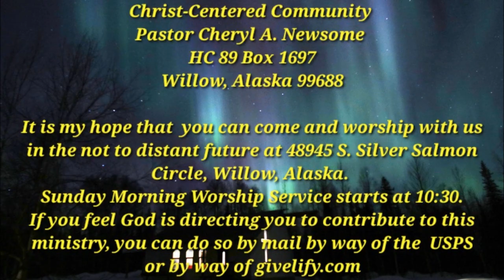The Gospel For The Outcast Part I: Who Is My Neighbor? (Luke 10:25-37)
Part 1 of a 7 part sermon series titled “The Gospel for the Outcast” which will include, in part, a discussion of the six parables Luke included in the Gospel for the Outcast section of The Gospel According To Luke. All of which have a common theme; insiders becoming outsiders. THEME: Gospel for the outcast, reversal. IDEA: Disciples of Christ are to extend mercy and love to all, especially the poor and the outcast. PURPOSE: To facilitate Christian Maturity with respect to showing mercy and love for all people, especially those who are poor and different. SCRIPTURAL FOUNDATION: Leviticus. 19:18, 19:34; Numbers 18; Deuteronomy 6:5; 2 Kings 17:24-42; Luke 1:50, 1:53, 1:78, 2:30, 4:18-21, 6:31, 7:13, 9:35, 10:25-37.